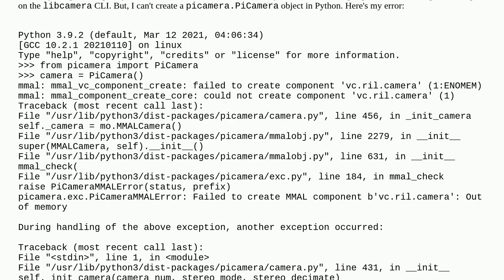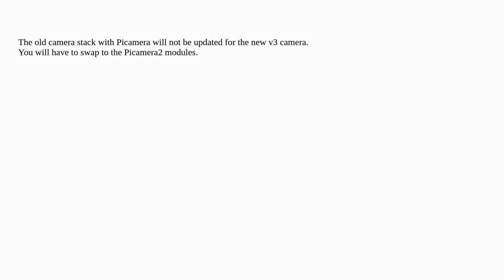Raspberry pi camera module 3 works only on libcamera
A special thanks goes out to the community

  pi-3b+ camera picamera raspicam python